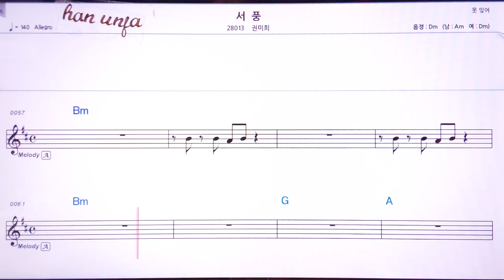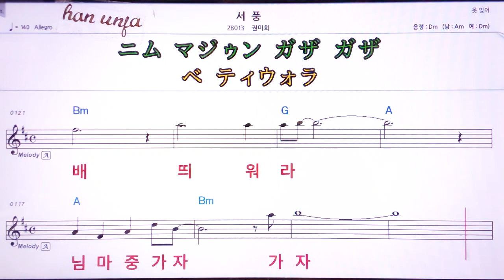💖서풍/권미희 👍MR,유투브 노래방,가라오케 악보 코드 가사 ,Karaoke,반주